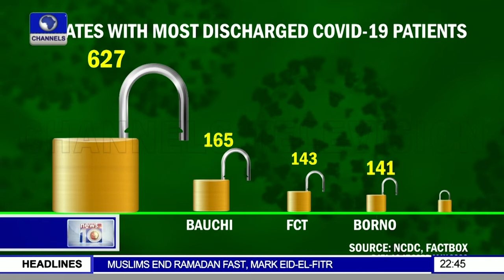The Search For COVID-19 Cure Continues